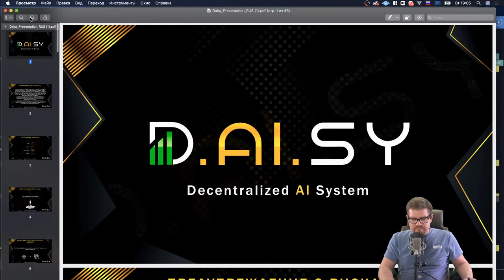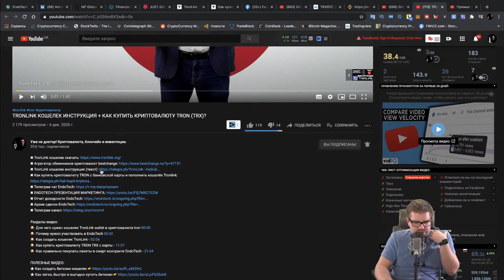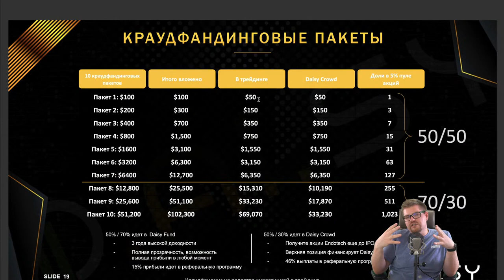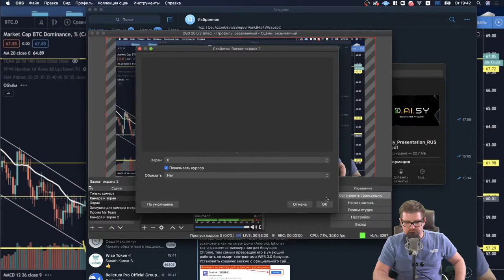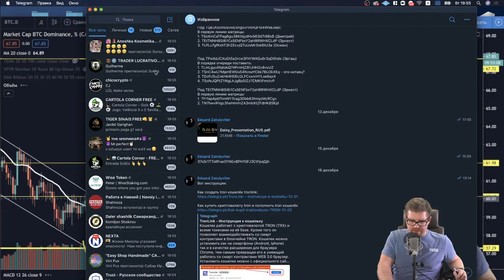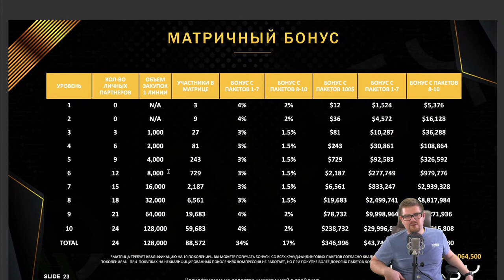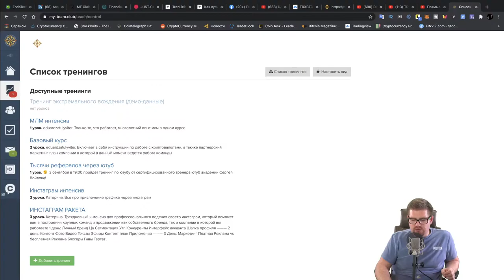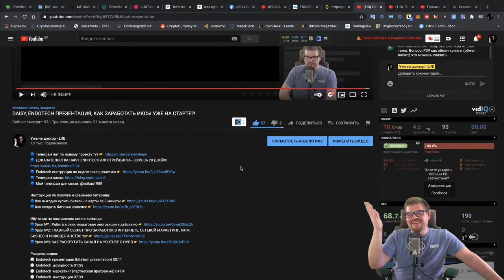DAISY, ENDOTECH ПРЕЗЕНТАЦИЯ, КАК ЗАРАБОТАТЬ ИКСЫ УЖЕ НА СТАРТЕ!